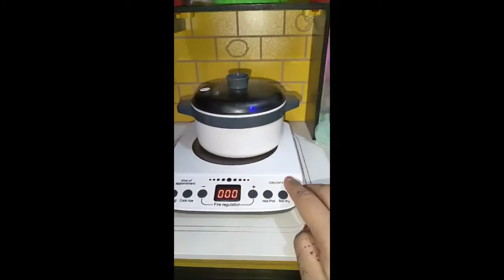Wooden Kitchen Set Toy For Kids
THE PERFECT PLAY KITCHEN FOR YOUR LITTLE CHEF: Kitchen Playset enhances creativity and fine motor skills. Made of solid wood, sturdy and durable construction. CLASSIC GAME & TOY: This bright and colorful Wooden Kitchen Set and inspires early imaginative play by helping children to understand the concept of "making" food to eat. REALISTIC FEATURES: The kitchen playset contains everything little gourmet chefs could need for preparing food. Turn the knobs to make a clicking sound and adds realism to pretend play. IMAGINARY FUN: Role-playing games, allow your children to give full play to their imagination and provide lots of fun. Develop children's interests and hobbies, exercise hands-on ability, and improve language expression and social skills in-game. GREAT GIFT: Kitchen toys promote dexterity, and hand-eye coordination, This kitchen set is ideal for creative role-playing sessions and the perfect gift for kids. Surely, these are some of the most unique fun kitchen gadgets ever, being a must-have for any kitchen. So! what are you waiting for?